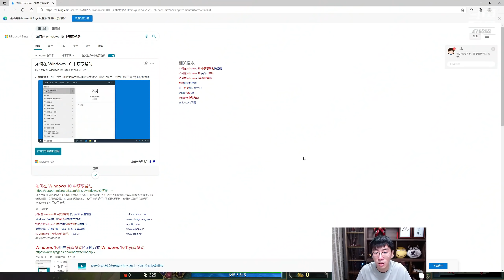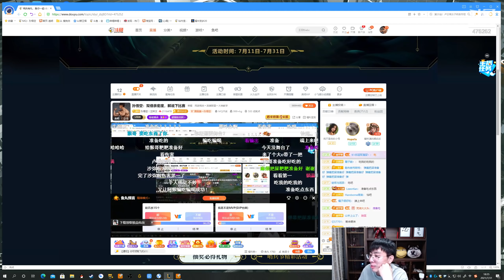【猴哥】蘭林漢悟空：伊澤VS盧錫安 國服 後悔當初我為什麼不讓塔姆回家（20210802P1）